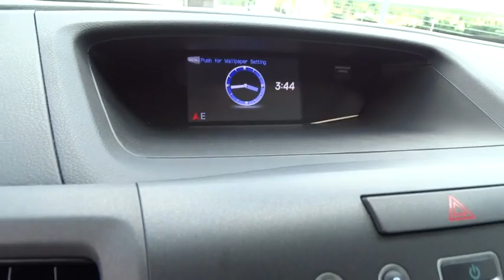2013 Honda CR-V Homestead, Miami, Kendall, Hialeah, South Dade, FL 55100B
2013 Honda CR-V

Largo Honda
554 NE 1st Ave

Right car! Right price!! They say All roads lead to Rome, but who cares which one you take when you are having this much fun behind the wheel. Very Low Mileage: LESS THAN 37k miles!! Includes a CARFAX buyback guarantee.. New In Stock... One of the best things about this LX is something you can't see, but you'll be thankful for it every time you pull up to the pump! Safety equipment includes: ABS, Traction control, Curtain airbags, Passenger Airbag, Daytime running lights...Other features include: Bluetooth, Power locks, Power windows, Auto, Air conditioning... Largo Honda Home Delivery for Less!
160-watt AM/FM stereo w/CD/MP3/WMA player -inc: (4) speakers  auxiliary input jack  Bluetooth streaming audio  Pandora internet radio for iPhone only  speed-sensitive volume control  CD text display capability  USB audio interface  radio data system,Bluetooth connectivity,Multi-information display -inc: avg fuel economy  miles-to-empty  avg speed  Bluetooth  SMS text messaging   clock  compass  exterior temp  multi-angle rearview camera  Pandora internet radio  customizable door lock/interior light settings  oil-life indicator,Pwr front ventilated/rear solid disc brakes,Tire pressure monitoring system